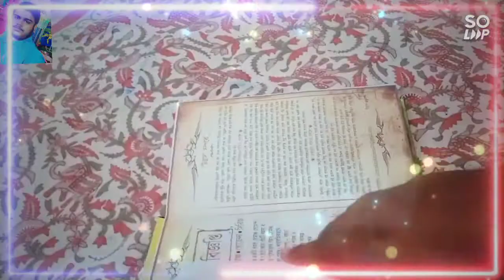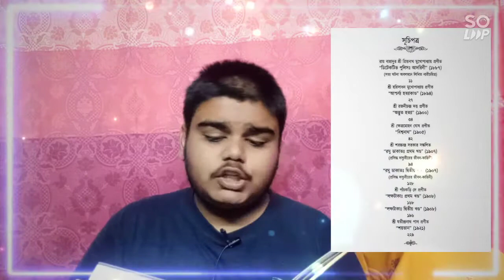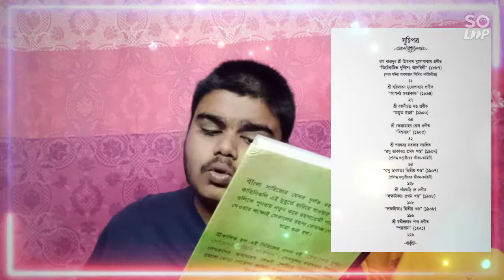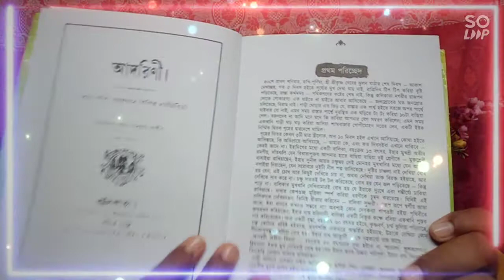Book Unboxing 🎁 এক দূর্লভ বই এর সন্ধান 📚 উদ্ভাস প্রকাশনা 📚 book bookunboxing ❤️❤️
বিশ্বনাথ কহিলেন, “ব্যস্ত হইও না - আরও শোন। ইহাতেও সেই পাষণ্ডের রক্তপিপাসা শান্ত হয় নাই । ঐ ঘটনার অল্পদিন পরেই সংসারবিরাগী এক সন্ন্যাসীকে পর্য্যন্ত হত্যা করে - তাহার নাম কি জান – শঙ্কর বাবা।”

কিষণজী আর স্থির থাকিতে পারিল না । ক্রোধোন্মত্ত হইয়া , ছোরা তুলিয়া , তাঁহাকে আক্রমণ করিতে উদ্যত হইল । কিন্তু আততায়ীর করে একটী পিস্তল দেখিয়া হটিয়া আসিল । কহিল, “তুই এ সব সংবাদ কোথায় পাইলি? আমার নামে এ সব মিথ্যাভিযোগ তোর কাছে কে করিল?”

বিশ্বনাথ: “কেহ করে নাই । আমি নিজেই জানিয়াছি।”

কিষণ: “মিথ্যা কথা! দেখ গণপতি! তুমি আমার সহিত চালাকি করিয়া, কখনই পার পাইবে না।”

বিশ্বনাথ: “আমি গণপতি নই।"

কিষাণ: “তবে কে তুই ?”

বিশ্বনাথ: “কেন পিশাচ, আমাকে তুই চিনিস না?"

বিশ্বনাথ বামহস্তের কিষণজীর মুখ হইতে উচ্চারিত হইল, “বিশ্বনাথ গোয়েন্দা!”

প্রকাশনাঃ উদ্ভাস প্রকাশনা

প্রাপ্তিস্থানঃ

কলেজস্ট্রিটেঃ

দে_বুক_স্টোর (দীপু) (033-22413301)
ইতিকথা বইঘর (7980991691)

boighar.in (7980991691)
লিংক 👇